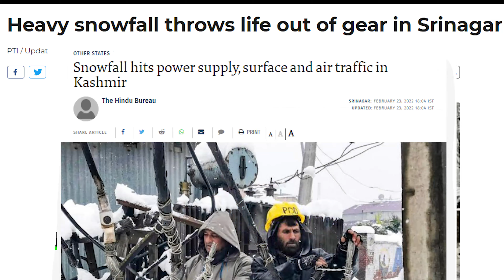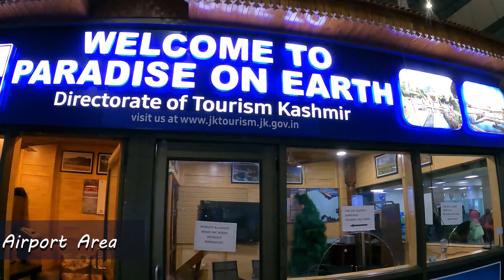Safar-e-Jannat || Kashmir Series || Episode 1 || Travel with Kanush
Welcome back friends. Chaliye apko le kar chalte hain Jannat ke Safar pe aur shuru karte hain apni new travel series "Safar-e-Jannat". Is travel series me hum cover karenge Kashmir ki kuch behad khoobsoorat jagaho ko.